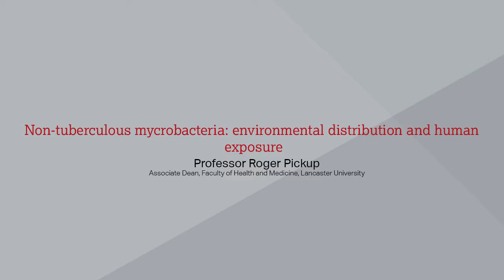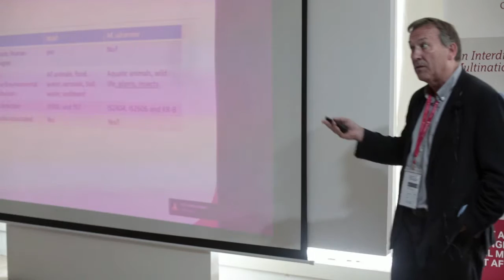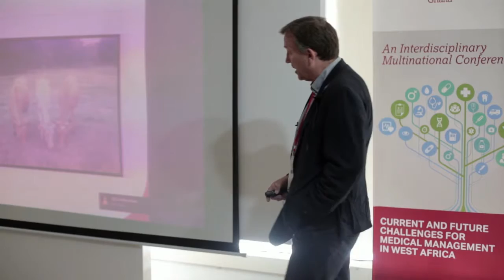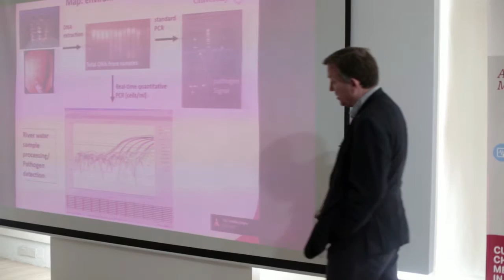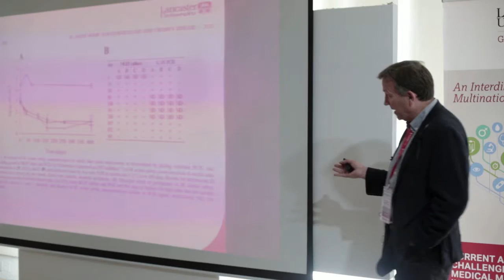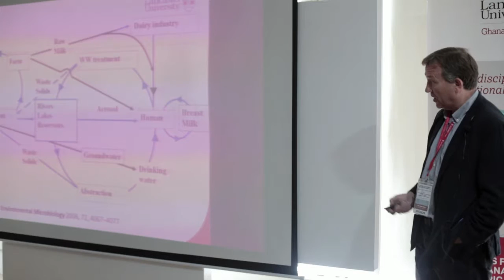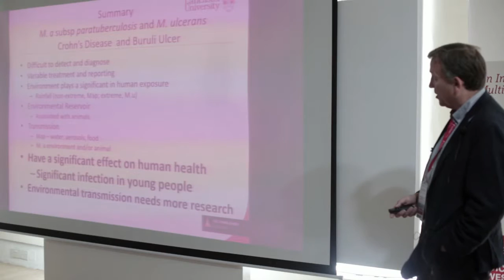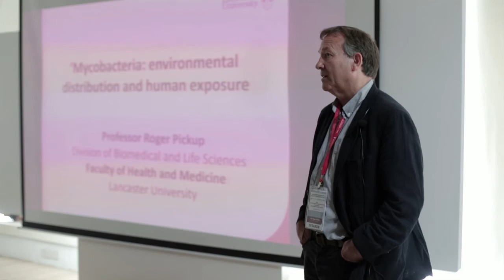Professor Roger Pickup (Lancaster University)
Topic - Non-tuberculous mycrobacteria : environmental distribution and human exposure

2016 Lancaster University Health Conference - Current and Future Challenges for Medical Management in West Africa